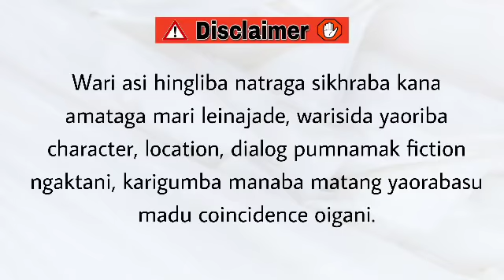MLA (24) / Life is hard, but we make it much harder.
MLA

Chapter 24

Narrator - Divyalaxmi